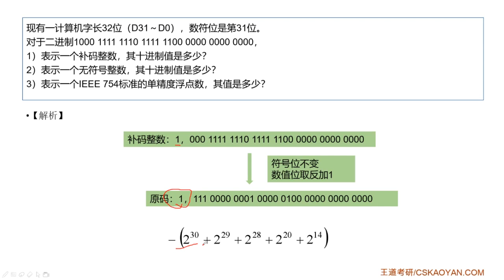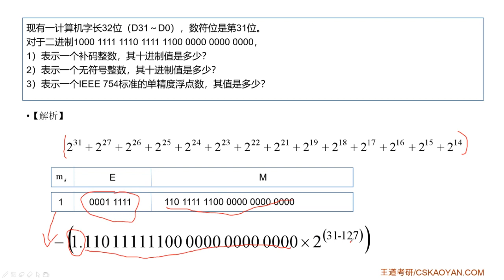2 3 综合题02